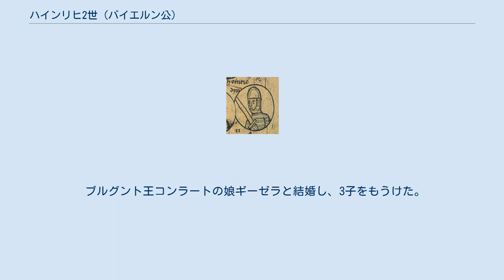ハインリヒ2世 (バイエルン公)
ハインリヒ2世（レーゲンスブルク、ニーダーミュンスター修道院） ハインリヒ2世（Heinrich II., 951年 - 995年8月28日）は、バイエルン大公（在位：955年 - 976年および985年 - 995年）、ケルンテン大公（在位：989年 - 995年）。
リウドルフィング家のバイエルン大公ハインリヒ1世とバイエルン公アルヌルフの娘ユーディトの間の息子で、神聖ローマ皇帝オットー2世の従兄にあたる。
神聖ローマ皇帝ハインリヒ2世の父。
喧嘩公（der Zänker）とよばれる。
 955年に父ハインリヒ1世が死去し、4歳でバイエルン大公位を継承した。
973年に皇帝オットー1世が死去し、オットー2世が18歳で皇帝位に就き、ハインリヒはオットー2世の母アーデルハイトとともに政治を担った。
しかし、同年末、ハインリヒの義兄（姉の夫）にあたるシュヴァーベン大公ブルヒャルト3世が死去したのち、オットー2世が異母兄リウドルフの子オットーをシュヴァーベン大公位に就けると、ハインリヒはオットー2世に対し反乱を起こした。
また、ノルトガウの併合を企み、同地を領するオットー2世支持者のバーベンベルク家とみられるベルトルト・フォン・シュヴァインフルトと対立した。
この結果、974年にハインリヒは逮捕されインゲルハイムに幽閉された。
 その後ハインリヒはインゲルハイムから脱出しバイエルンに戻ったが、976年にオットー2世はバイエルンの首都レーゲンスブルクを包囲し、ハインリヒはボヘミア公ボレスラフ2世のもとに逃れた。
ハインリヒはバイエルン大公位を剥奪され、同大公位はオットー2世の甥のシュヴァーベン大公オットーに与えられたが、バイエルン領東部はオーストリア辺境伯領としてバーベンベルク家のレオポルト1世（ベルトルトの兄弟あるいは甥）に、ケルンテン地方は新たにケルンテン大公領として独立させルイトポルト家のハインリヒ（のちバイエルン公3世）に与えられた。
同年、オットー2世はボヘミアを攻めたが大敗し、これをきっかけにハインリヒはケルンテン大公ハインリヒおよびアウクスブルク司教ハインリヒとともに反乱を起こした（「三ハインリヒの反乱」）。
これに対し、977年にオットー2世はハインリヒを支持するボヘミア公ボレスラフ2世を再び攻め、これを屈服させた。
さらにオットー2世はパッサウに逃れたハインリヒらを攻め、978年にハインリヒらは逮捕されユトレヒト司教の監視のもと幽閉された。
ケルンテン大公位はザーリアー家のオットー（老公）に与えられた。
 983年、皇帝オットー2世が死去し、幽閉を解かれたハインリヒは3歳で即位したオットー3世にもっとも近い男系親族として、オットー3世の後見人となった。
しかし翌984年の復活祭に、ハインリヒはクウェドリンブルクに自らの支持者を集め、自身を国王に選出させた。
この王位簒奪にザクセン大公ベルンハルト1世やマインツ大司教ヴィリギス、シュヴァーベン大公コンラートらは反対し、また、義父ブルグント王コンラートが皇帝の母テオファヌを支持する中、985年にテオファヌが摂政となることをハインリヒも認め、その見返りとして再びバイエルン大公位が与えられた。
当時バイエルン大公であったルイトポルト家のハインリヒ（もとケルンテン大公）は再びケルンテン大公位を与えられ、ケルンテン大公であったザーリアー家のオットー（老公）にはライン上流域左岸の豊かな領地と支配権が与えられた。
なお、ケルンテン大公位は989年のルイトポルト家のハインリヒの死後、ハインリヒ2世に与えられた。
 995年、ハインリヒ2世は没し、息子ハインリヒがバイエルン公位を継承したが、ケルンテン大公位はザーリアー家のオットー（老公）に再び与えられた。
息子ハインリヒは又従兄にあたるオットー3世の死後、ハインリヒ2世として王位に就いた。
 ブルグント王コンラートの娘ギーゼラと結婚し、3子をもうけた。